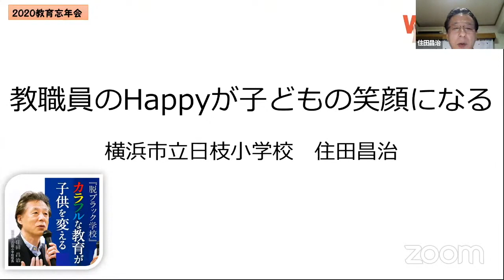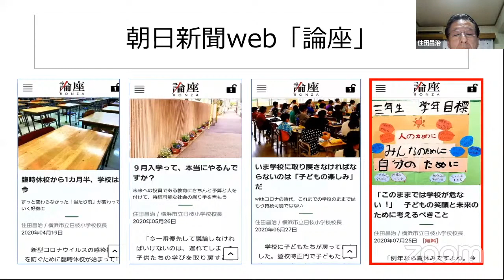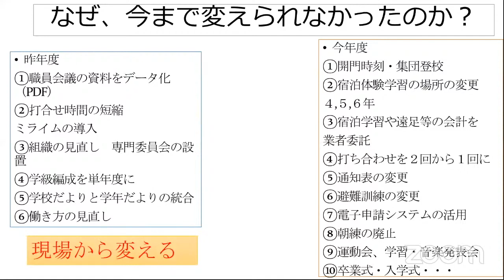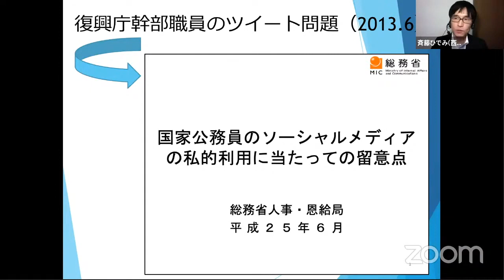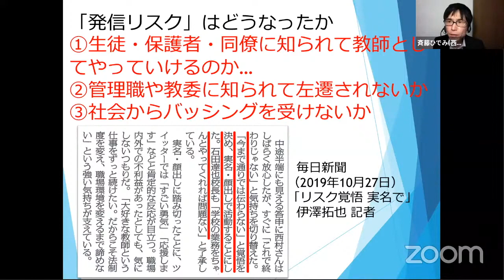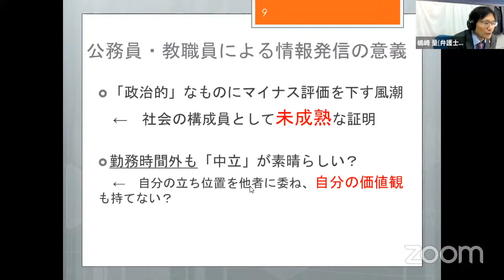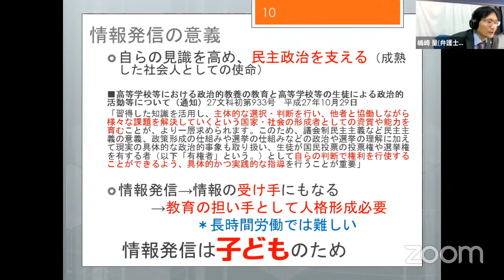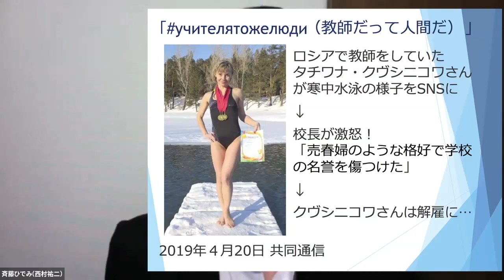住田昌治×斉藤ひでみ「コロナ禍の校長の本音」「教師の発信リスク」（2020年12月26日，オンラインによるライブ配信その①）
2020年12月26日に行われたオンライン・イベント「教育忘年会〜言いたい放題！教育問題2020」の記録映像第１弾。
当日は、約400名（Zoom＋YouTube）の方にご参加頂きました。

関心は，学校事故，部活動・働き方改革，子ども虐待など。
Email　dada(at)dadala(dot)net